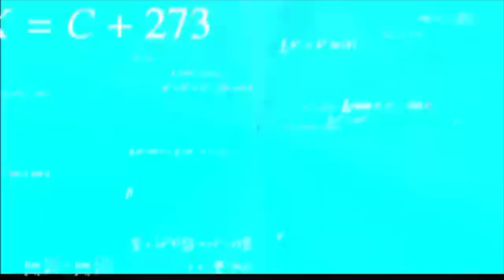Thar paani mein doob gai